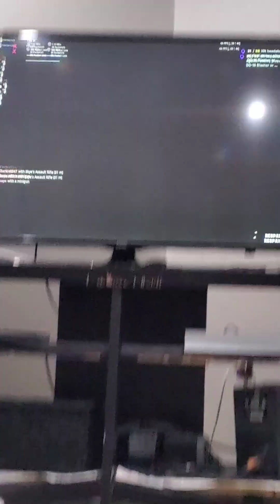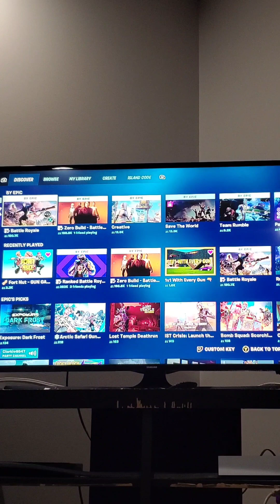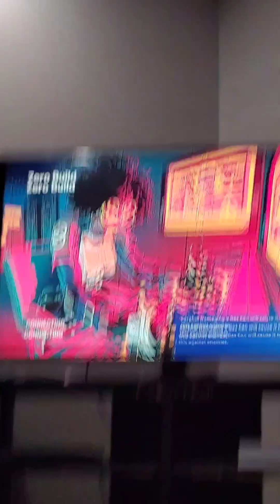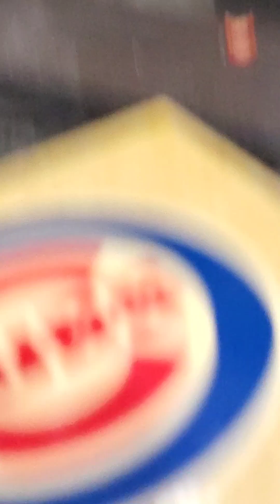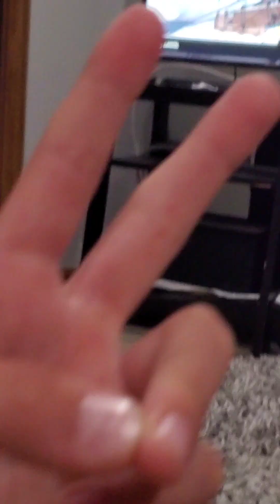PLAYING FORTNITE AGAIN!!!!